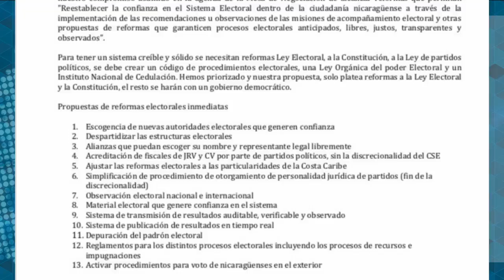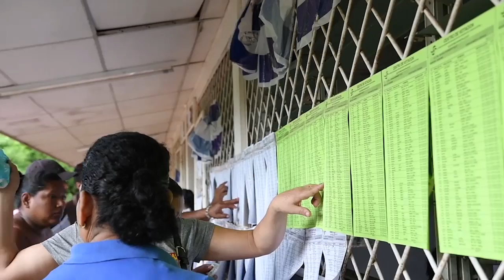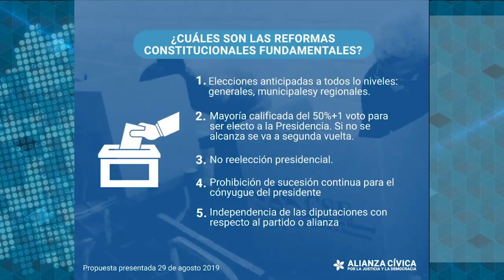José Pallais: Elecciones con reforma electoral y sin estado policial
José Pallais, miembro de la Alianza Cívica por la Justicia y la Democracia, explica las reformas electorales planteadas por su organización para superar la crisis que vive Nicaragua, a la vez asegura que de poco o nada servirá si no hay respeto por las libertades públicas y los derechos fundamentales en el país.